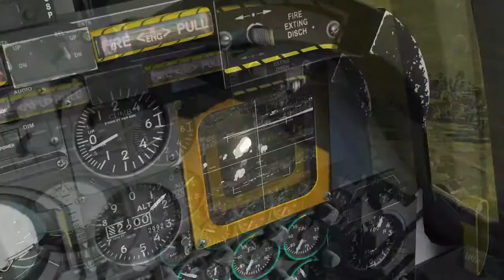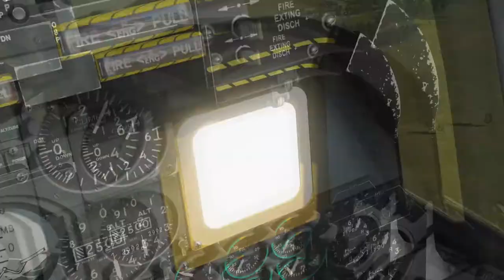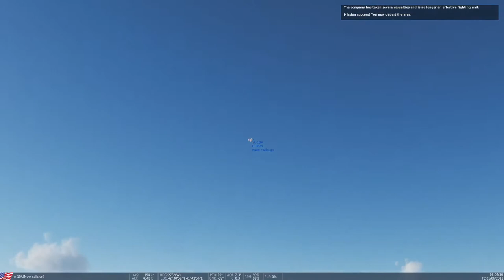DCS destroying tanks wiht the A10-A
just dcs